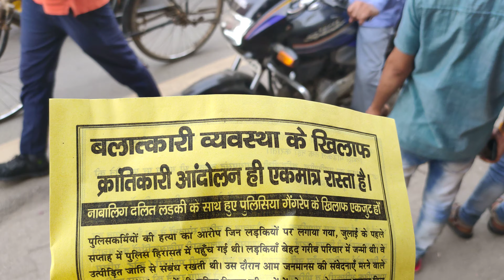आंदोलन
Near
Sonipat Bus stand ( Haryana )

Area : Unknown

Tootery